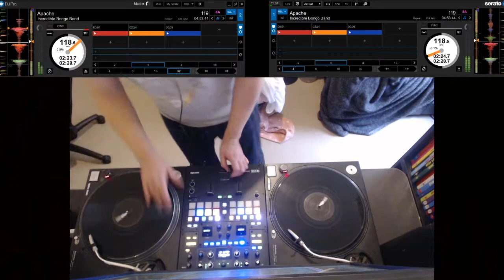Apache Beat Juggle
Beat juggle of the break from Apache by The Incredible Bongo Band